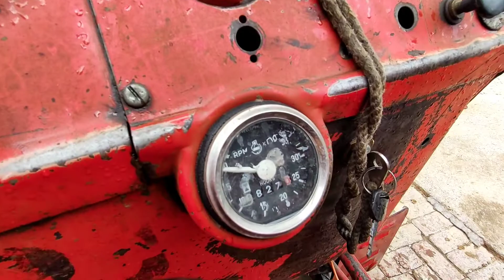बिकाऊ Mahindra 585 DI और 7ft Param rotavator